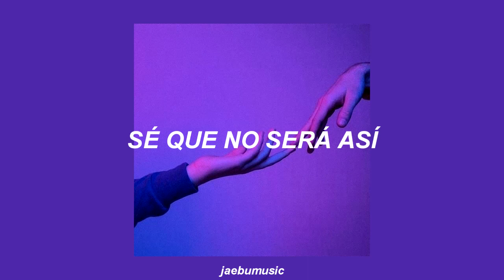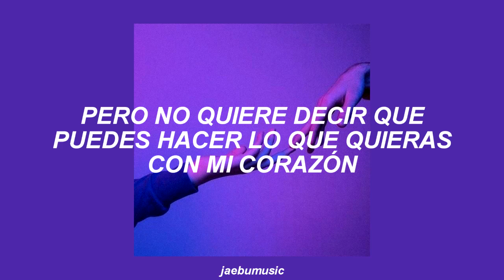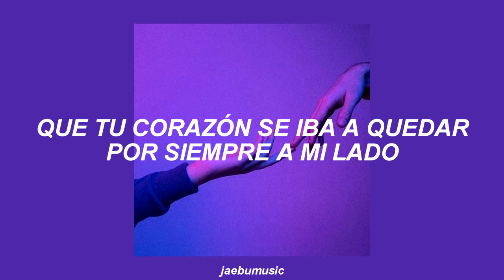EXO - Gravity [SUB. ESPAÑOL]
▹LETRA◃
Yeah woo uh woo uh
Nananana dadadada
yeongweonhi nal saranghanda
geuri malhadeon neoya naege malhaetteon neoya I
geu mari nal maemdoneunde
neoreul eotteoke noa noa neol Baby

anin geol aljiman kkeuchin geol aljiman
jakkuman nan ajikdo neol ajik
tteonaryeogo haedo kkok gateun himeuro
nan neol Eh eh eh butjapgo isseo

ni miraera naege geureodeoni
gwageoga dweeonni ojik naman
saranghandadeoni ni maeumeun yeongweonhi
nae gyeoteman meomunda geureodeoni
nae jeonbul georeosseo geuraetteoni
nal tteona beoryeonni ajikdo nan
neol gidarijanni nae maeumeun yeojeonhi
neol kkeureodanggyeo Gravity

ni maltu munjang daneodeul hanahana
gieok da haneun naya I
geunare niga nal maemdoneunde

Believe-iran daneo sok sumgyeojeo itteon Lie
geugeol mot bwa ajikdo nan ajik
neoye geojinmari tto geojishil kkeorago
nal Eh eh eh sogigo isseo

neol kkeureodanggyeo Gravity (Yeah uh)

naega georeotteon neoran betingeun gyeolguk Fail
honjaseo dokjuhadeon Raise
Honey look at me now
tto daedap eomneun meariman
dorawa gesok maemdolgiman hae
manggajeo ganeun nareul tto dwirohan chae
niga eomneun i ujureul tteodolkka duryeoweo No no

neol wihandamyeon
mweodeun umjigil himi isseo jal aljana
geunde ni maeummankeumeun nae mamdaero an dwae
Gravity gravity gravity

Yo ajik nareul kkeureodanggineun
neoye mugeneun gesok nal jibeosamkyeo
galsurok deo neureo ganeun sangcheo
ijen chueokdo jachwireul gamchweo
meorissoge beonjin neoye moseupdeureun geojit
daeche mweol mideoya dweneun geonji
hwakshini an seo dashi tto
neoye dwinmoseube soricheo
maemdolgo isseo

ni miraera naege geureodeoni (geureon nega)
[Chen/D.O] gwageoga dweeonni ojik naman
[Chen/D.O] nae gyeoteman meomunda geureodeoni (Lala hoo)
[Xiu/Su] nae jeonbul georeosseo geuraetteoni
[Xiu/Su] nal tteona beoryeonni ajikdo nan
neol gidarijanni nae maeumeul aljanni
nan neol mideosseo geuraetteoni